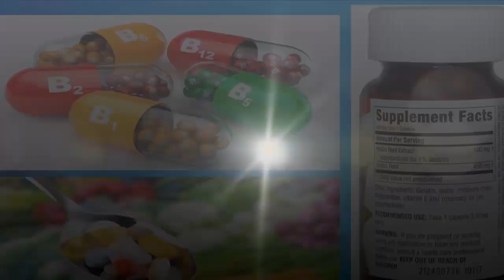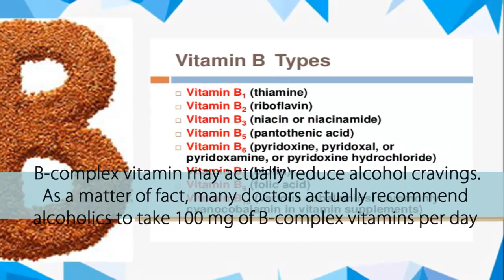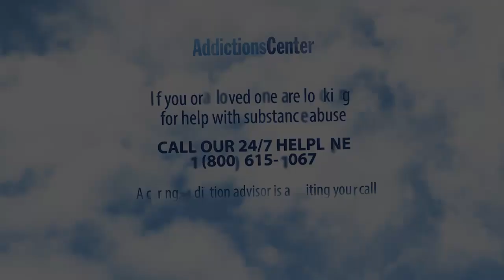Supplements Can Stop Alcohol Cravings - 24/7 Addiction Helpline Call 1(800) 615-1067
Supplements Can Stop Alcohol Cravings
Supplements Can Stop Alcohol Cravings. Aside from the medications used and foods that cutback alcohol cravings, there are also vitamins that curb or stop alcohol cravings. Alcohol consumption depletes important nutrients in your body. Hence, these vitamins are essential in order to reduce the possibility of nutrient deficiency. Some vitamins that help in reducing alcohol cravings are L-Glutamine, B vitamins, Kudzu Extract and other nutrients such as Vitamin C, Selenium, Magnesium, Calcium and Zinc.

If you or your loved one is looking for help, Call our 24/7 Addiction helpline 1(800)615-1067.

Call our 24/7 Addiction helpline